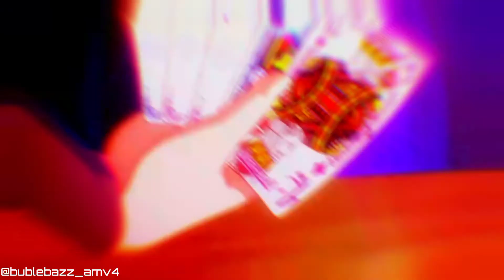[caazi] - heatcheck [AMV]✓ ( BB AMV)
Pord buble bazz amv
Anime music video
music anime
sora and shiro amv

anime:No Game No Life [AMV]

editing  : kinemaster

name:@BUBLEBAZZ_AMV4

SUPORT MY CHANEL GO TO 500 sub upload 2 day's 1video